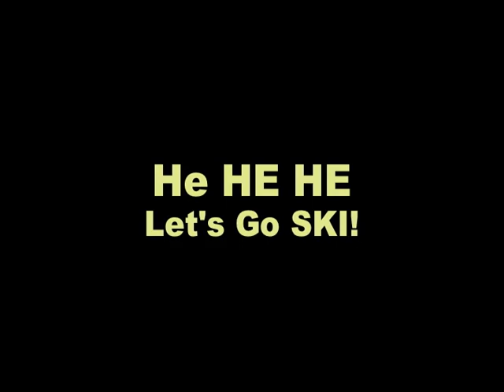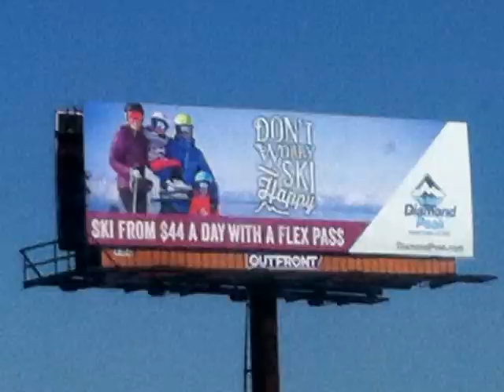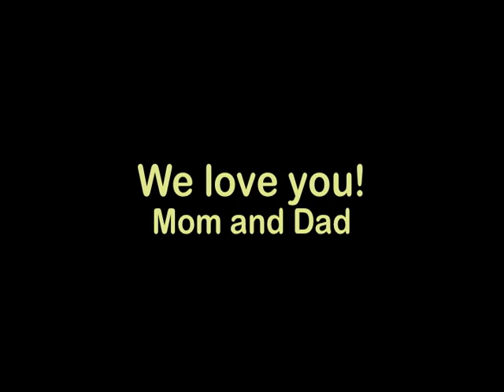Daisy and Ashlyn 2014/2015 skiseason